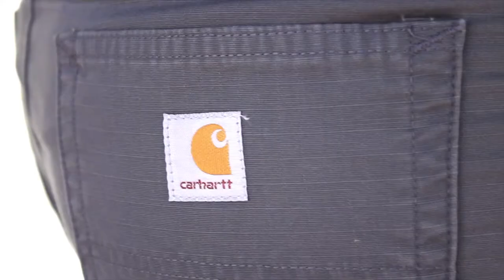100276 Carhartt Men's Ripstop Cell Phone Short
100276 Carhartt Men's Ripstop Cell Phone Short
Carhartt's ripstop short resists rips, snags, and tears. It features a rugged 9.25-ounce, 100% cotton ripstop fabric. With a comfortable gusseted crotch and a full seat and thigh, it's easy to crouch and bend. Movement is easy. This short's five pockets include a right-leg cell phone pocket. Its belt loops are sewn on the side seam for extra durability. 8.5" inseam.